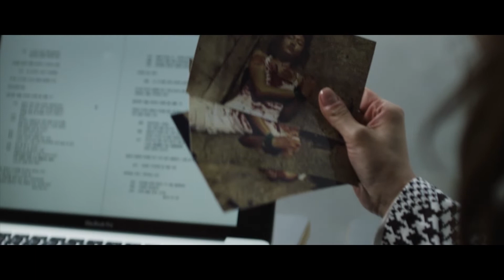Grendel - Trailer《謀殺遊戲》瑞士國際電影獎 國際獨立電影節 奇幻 韓國電影 2022/08/05 串流平台全面上映 繼《魔仿犯》又一懸疑推理兇殺電影韓國網站討論度破表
參展無數的時空奇幻懸疑力作
倫敦獨立電影節最佳外語片
瑞士國際電影獎最佳外語片
國際獨立電影節白銀獎

繼《魔仿犯》又一懸疑推理兇殺電影
韓國網站討論度破表

一本預言殺人的犯罪小說

被慾望吞噬的小說家
與幕後操縱一切的模仿殺人犯

命懸一線的火線追緝
金泰賢《漢城少年事件簿》
金佳恩、朱寶英《北風》

劇情大綱：
「慾望讓人失控。如果等值的成功可以換來他人的死亡，你的選擇是什麼？」
知名精神科教授因為某個小說中的謀殺遊戲遇害，作家卻因可能的成功機會隱瞞實情，結果他的作品反遭社會輿論批評抄襲真實新聞事件，讓他的生活翻天覆地。一個月後，收到恐嚇信的作家，遇見了那個知道一切真相的神秘女人.